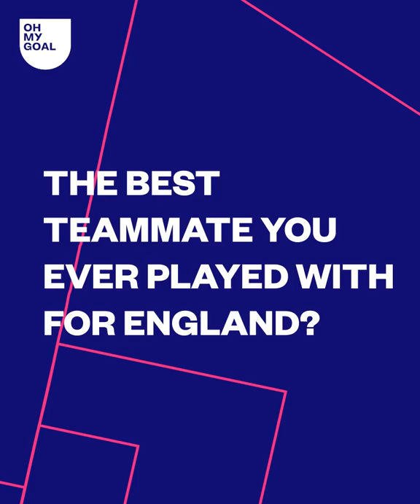Shaun Wright-Phillips reveals all in his "The Best" interview | Oh My Goal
Shaun Wright-Phillips took part in our famous “The Best” interview and looked back at the biggest players he’s encountered in his career. Shaun Wright-Phillips talks about Drogba, Joe Cole, Phil Foden, Mbappé, Jadon Sancho, Steven Gerrard… Discover who is the best according to Shaun Wright-Phillips in this video.

It's good to hear all kinds of reactions, we'll definitely use your feedback for our next videos.